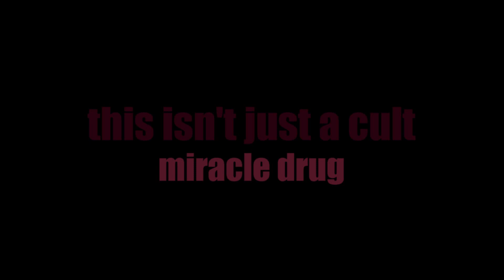This Isn't Just a Cult - Miracle Drug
In "The Marriage of Heaven and Hell", William Blake states that we should "Expect poison from the standing water." Sure, stagnation is calm, but it is also dull and lifeless. Conformity is also a form of pooling oneself off from the stream of ideas and thoughts. The advice of this song is to pocket your Swiss Army knife, dispose of your fear, crank up the volume and go find your love.